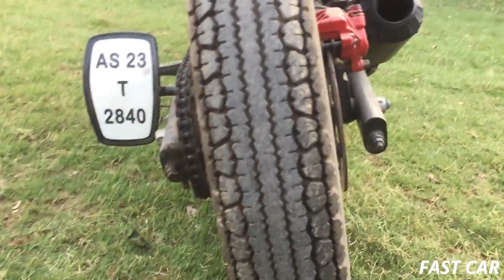Royal Enfield 411CC Modified With BALLOON TYRES🔥